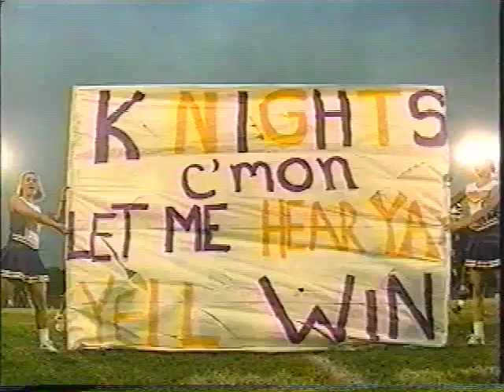R.E.M. on The Rosie O'Donnell Show 1998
Daysleeper plus interview